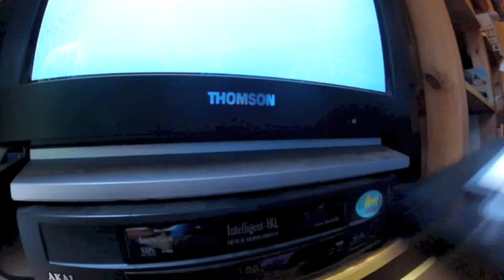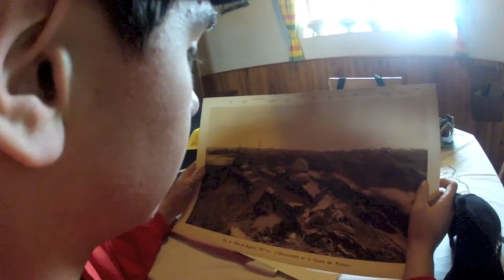Qu'il est laid le cochon !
Juste con
Juste bon